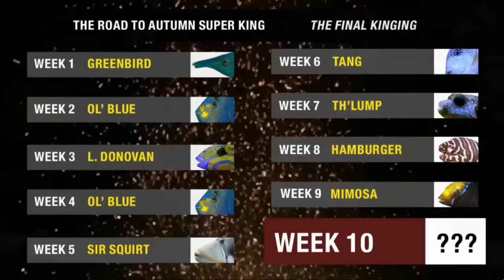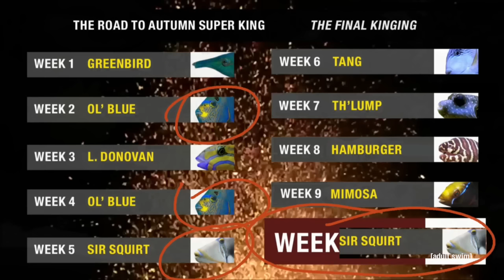FishCenter Recap 11/30/15 | Adult Swim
Buckle up for an intense two weeks, as FishCenter searches for the first ever Galaxy King. Join the fish TODAY at 4P: fishcenter.com

Watch FishCenter: the world’s only LIVE marine-themed, call-in show. Streaming every weekday at 4P (continuous replays start at 6P) at fishcenter.com.